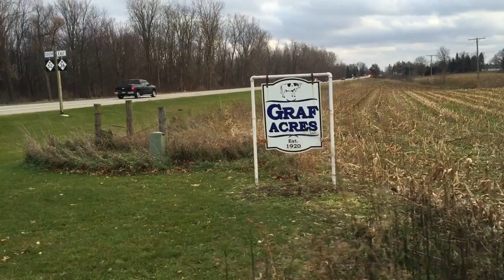Milk Documentary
conventional milk vs. organic milk